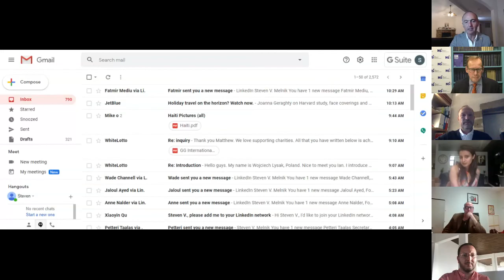Building Partnerships for Food Security - Horasis Extraordinary Meeting, October 1, 2020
Building Partnerships for Food Security
As global population increases and COVID-related supply chain disruptions escalate there is a need to develop enhanced food security. How to end global hunger? How can the private sector develop meatless food sources, rainfall harvesting as well as new storage and packaging to minimize energy use so reduce global pollution? How can governments cooperate to boost food security?
• Stiphan Beher, ‎ Former Adviser to President of Kyrgyzstan, Kyrgyzstan
• Luigi Cavallito, Chief Operating Officer, Seeds&Chips Africa, Lebanon
• Mark Hollingsworth, Chief Executive Officer, The Nutrition Society, United Kingdom
• Constantin Marakhov, Founder and Chief Executive Officer, Hempfy, Switzerland
• Adhrita Nowrin, Founder, Innsaei Capital, United Kingdom
Chaired by
• Steven V. Melnik, Founder, PoliticalAndBusinessDiplomacy.org, USA